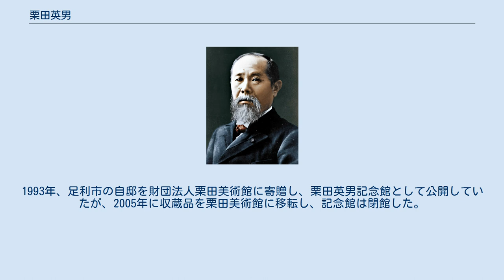栗田英男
栗田 英男（くりた ひでお、1912年12月20日 - 1996年10月4日）は、日本の商人（肥料商）、実業家（東京毎夕新聞社主、鉱山経営者）、総会屋、元衆議院議員、美術評論家（栗田美術館創設者）。
中央大学法学部中退。
 栃木県足利市の豪商出身。
復員後の1946年第22回衆議院議員総選挙に、栃木県全県区から諸派扱いで初出馬したが落選。
 翌1947年の第23回衆議院議員総選挙では、新設の旧栃木県第2区から民主党公認で立候補し、初当選。
政界進出と同時に栗田政治経済研究所を設立した。
 在職中、栗田の拠出した金が汚職に用いられた疑惑が持ち上がり、1948年の不当財産取引調査特別委員会で証人喚問された。
この時「同僚議員が石油購入代金として100万円貸したが、金の使途について指示していない」と答え、質問者の中野四郎委員（当時）が「半年前の初当選時に知り合ったばかりの人物に大金を貸せるのに、自分の党には一銭も献金していないのは何故か」と詰問したが、栗田は「申し上げることはありません」とだけ述べている。
 同1949年の第24回衆議院議員総選挙で落選し、自らの事業の傍ら、財閥解体の混乱に乗じてプロ株主活動を本格化させた。
 1952年の第25回衆議院議員総選挙では改進党に移って返り咲き、続く1953年の第26回衆議院議員総選挙でも再選。
電気委員、経済安定委員、行政監査特別委員、予算委員など歴任し、独占禁止法改正案（いわゆる栗田私案）を手掛けた。
迫力ある言動で知られ、田中角榮を呼び捨てにできる数少ない人物だったという。
 1955年の第27回衆議院議員総選挙は改進党の後身日本民主党からの出馬になったが次点で落選、続く1958年の第28回衆議院議員総選挙では保守合同により自民党公認になったが連続落選し、政界引退した。
 下野後は栗田政治経済研究所を足場に、理論派総会屋の巨魁として君臨（企業防衛白書等に明記）。
「栗田先生へのご挨拶なしに総会は開けない」と怖れられる程の権勢を誇り、多くの企業の検査役・顧問を務める傍ら、正力松太郎亡き後の日本テレビ粉飾決算事件等で勇名を馳せたが、元代議士の威光もあって一度も摘発を受けずに済んだ。
 その一方、伊万里・鍋島の収集に超人的な情熱を注ぎ、コレクションの一部を1968年東京都中央区の栗田コレクションルームで一般公開し、1975年には地元足利市に3万坪の敷地面積を誇る栗田美術館を開館したが、これらの趣味に投じた私財は当時500億円とも言われた。
1993年、足利市の自邸を財団法人栗田美術館に寄贈し、栗田英男記念館として公開していたが、2005年に収蔵品を栗田美術館に移転し、記念館は閉館した。